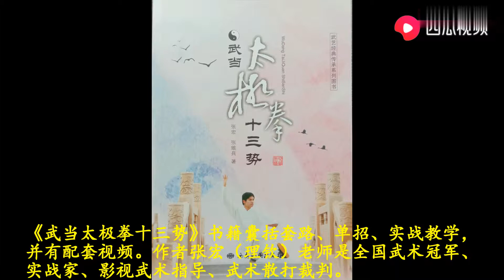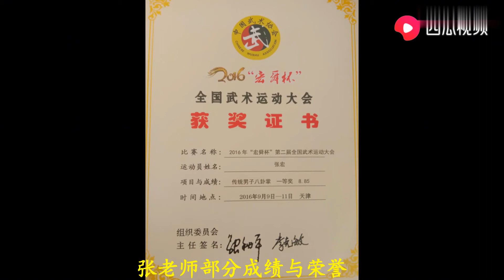梦寐以求的一本好书武当太极拳十三势带您领略道家太极的世界